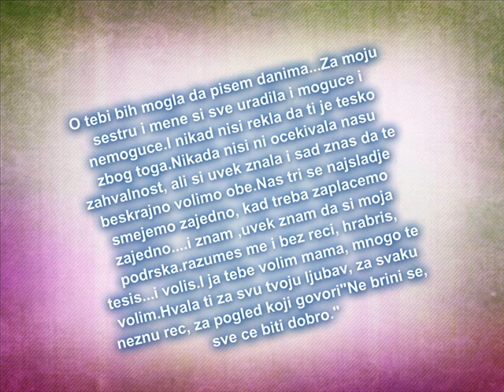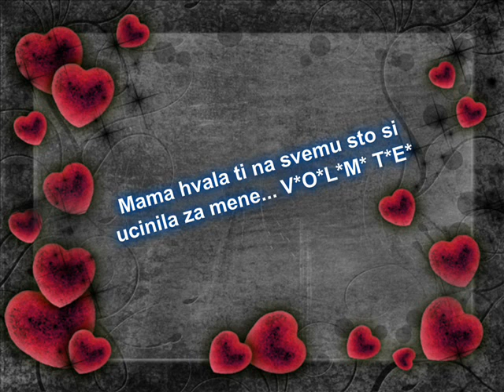mama volim te